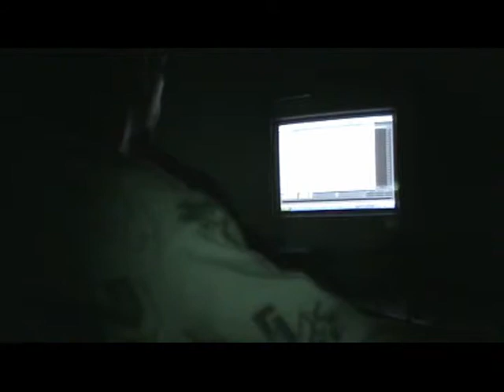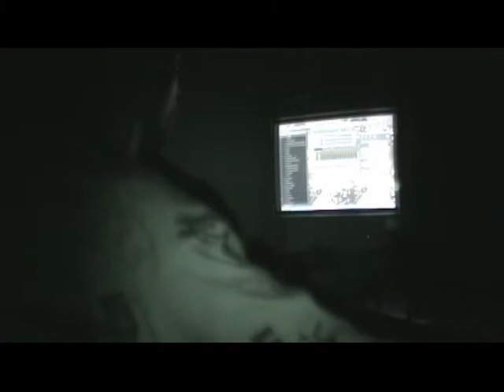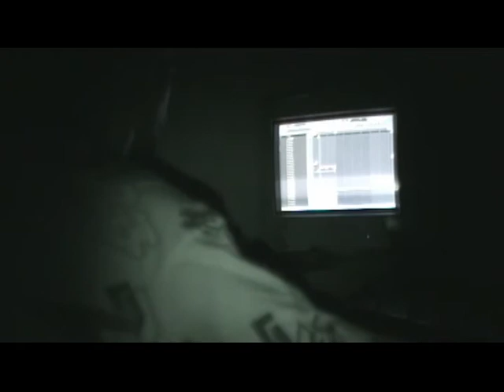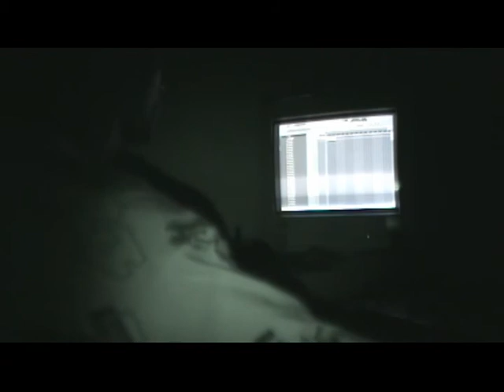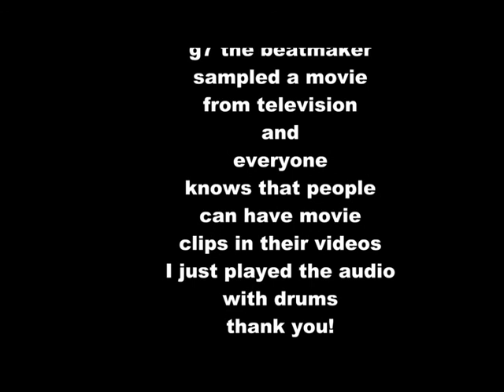Beat 2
I decided to make a video late last night Aug. the 8th 2010 now it's the 9th 2010. I can never make an idea for recording so I let the camera record and that's it. Enjoy!

I sampled a movie and everyone knows which one I sampled

I will eventually make this a private video because I could do better at beatmaking and videos. sometimes doing both doesn't work right, maybe I need a new camera.

If you don't like this video this video wasn't for you.

Another good way to use this video is to make people think you're in another room making a beat while this video is playing.

Don't leave any comments I don't wanna be famous even though it may be a new topic.

I make beats and songs sometimes so here's a sneak peak at "eating french fries"

I made a mixtape it's called "Songs from May to Aug. 2010"
if you want more information I will post up more videos with the songs in them